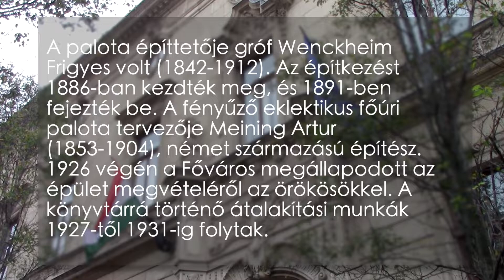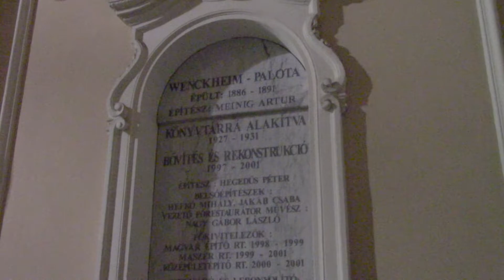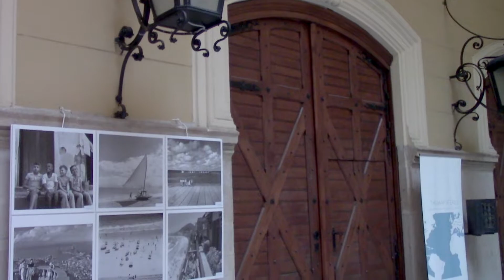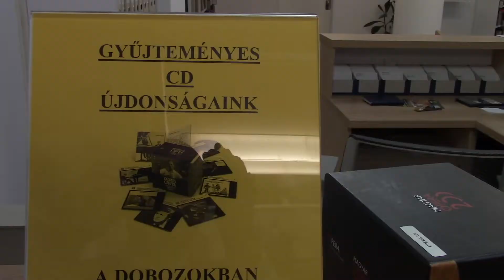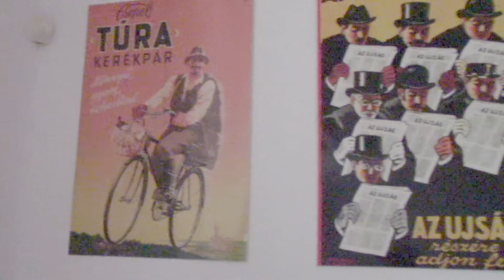Budapesti séták / Szabó Ervin könyvtár